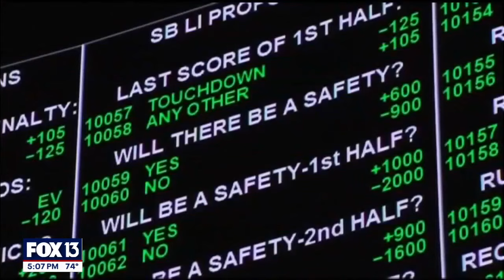New proposal to allow high school athletes to get paid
The Florida High School Athletic Association (FHSAA) introduced a proposal on Monday that would allow student-athletes to make money while playing sports.